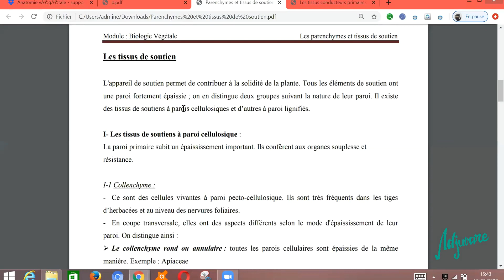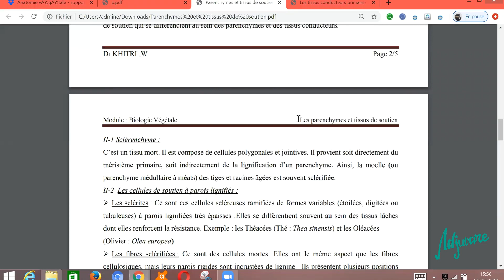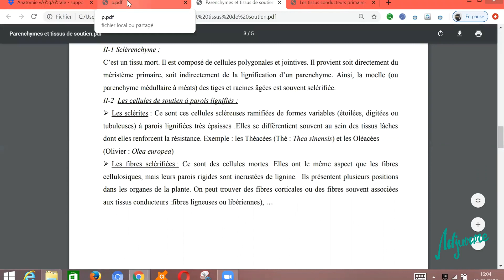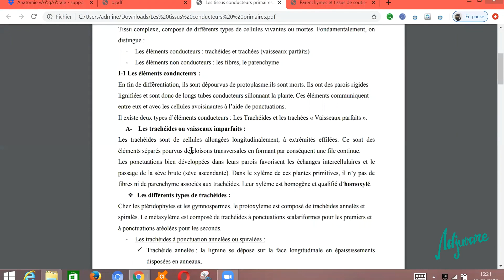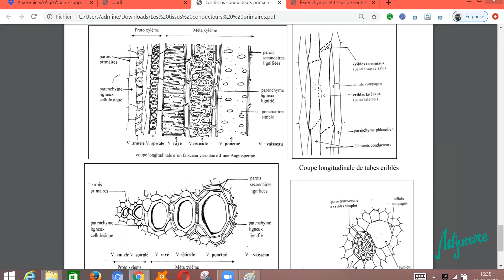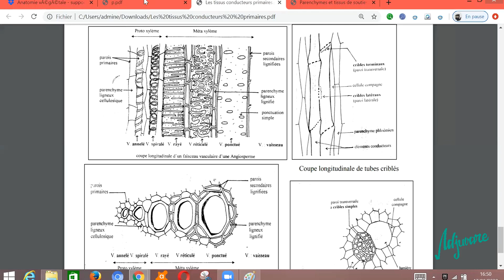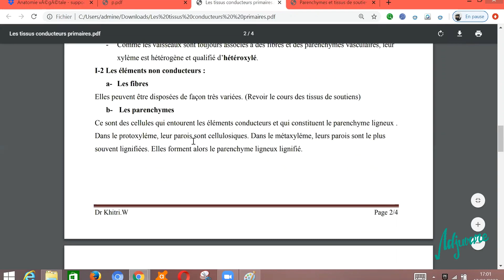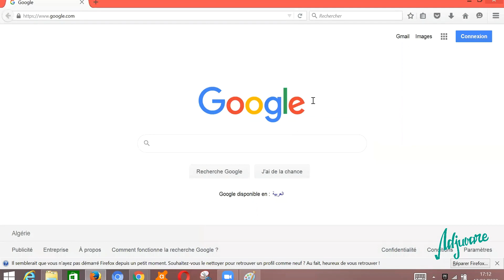Tutorat biologie végétale : Tissus d'origine primaire - suite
cette séance fut consacrée à la biologie végétale où notre tutrice Norhene Salah fait la suite du  cour des tissus d'origine primaire.